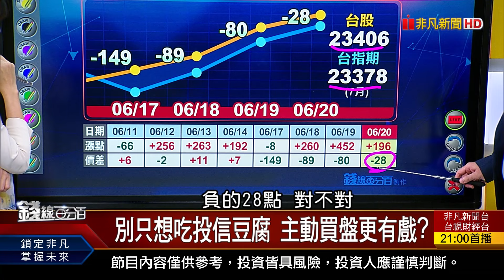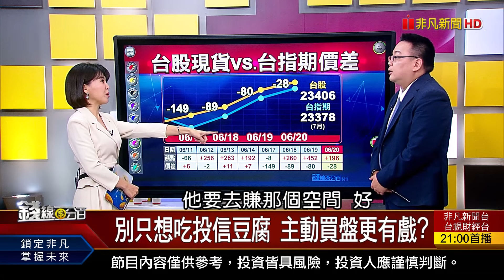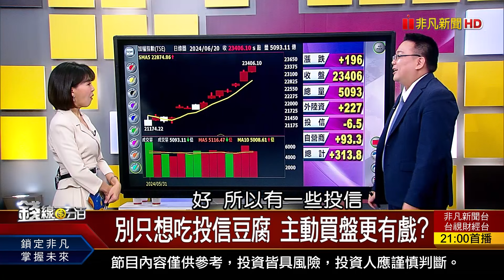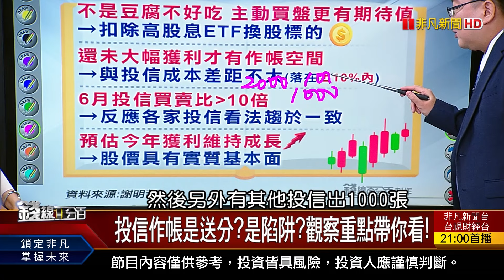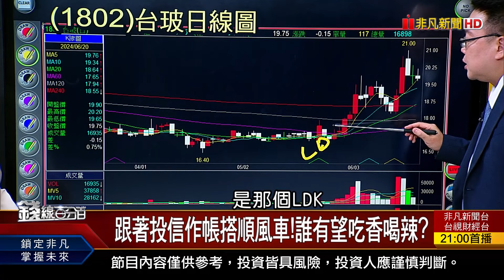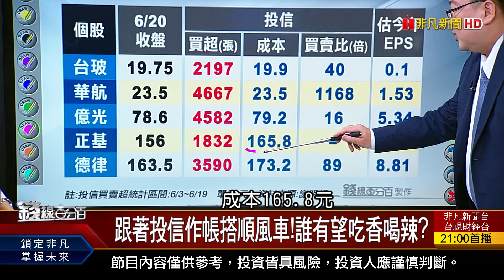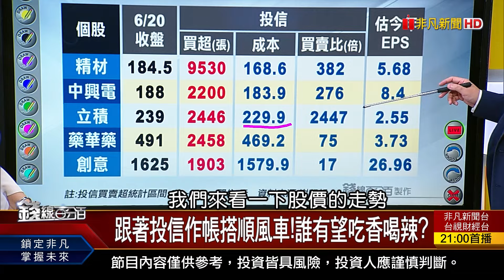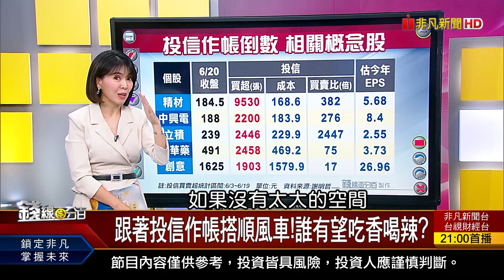《別只想吃投信豆腐 主動買盤更有戲?》【錢線百分百】20240620-9│非凡財經新聞│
◎別只想吃投信豆腐 主動買盤更有戲?

●0620完整版(上)《台股爐灶已燒旺! 人氣族群大火翻炒? 美股市值王爭霸戰 台廠供應鏈跟著嗨?》
●0620完整版(中)《航運.重電看人氣? 權值大股穩定軍心? 季底行情邁向高峰? 集團作帳誰真有料?》
●0620完整版(下)《詐團新招!假投顧真詐騙 下載APP被騙?! 詐團新招! 一堆人收"水費催繳"假的!》